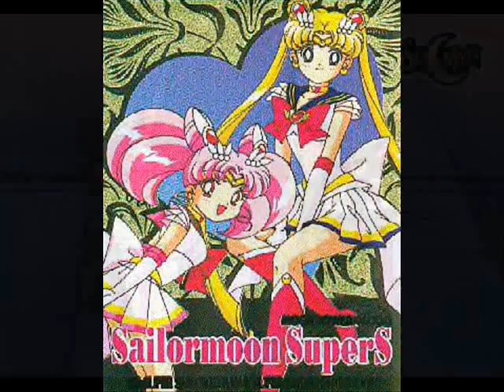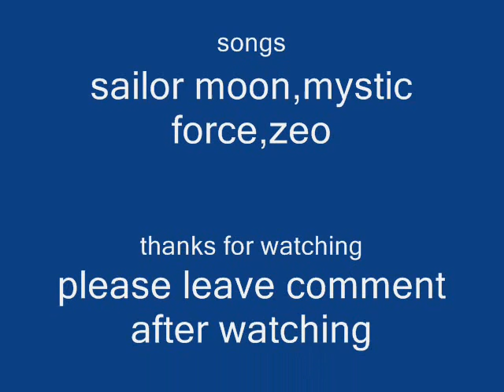my mates sailor moon film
this is my mate she allowed me to have it aswell